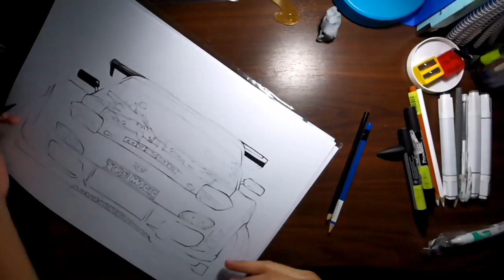- MAD MIKE HUMBUL RX7 - Drawing Timelapse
Materials used:

HUAWEI Mate 20 for Timelapse
Faber Castell Pencils
Colleen B Pencil
Pigma Micron Pens
White Ink Pen
Letraset Promarker Arctic Blue
Touch F121 Fluorescent Coral Red
Winsor & Newton Black
Winsor & Newton Cool Grey 5
Winsor & Newton Cool Grey 4
Winsor & Newton Cool Grey 3
Winsor & Newton Lavender
Touchfive Cool Grey 9
Winsor & Newton Pigment Marker CG5